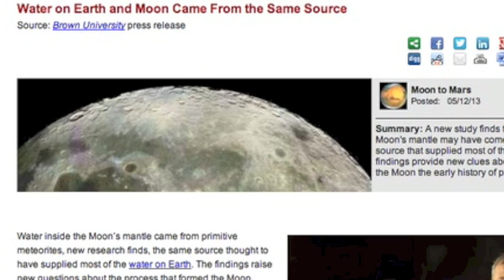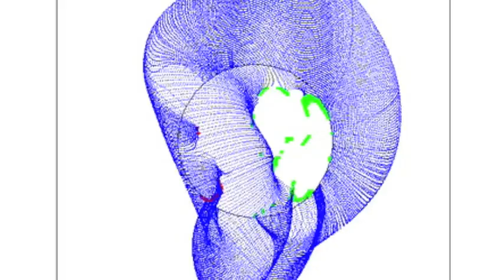3MIN News May 12, 2013: Cyclone, Starwater, Spaceweather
OFFICIAL TRAILER - How to Watch the Sun
Coming Soon - MAY 18, 2013